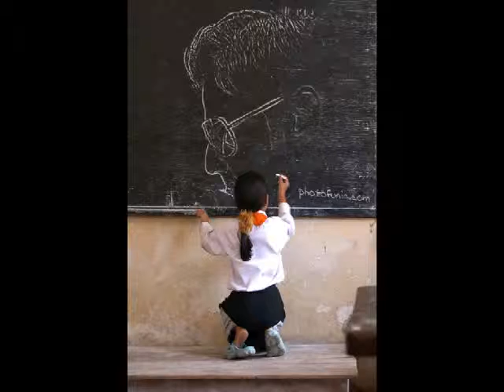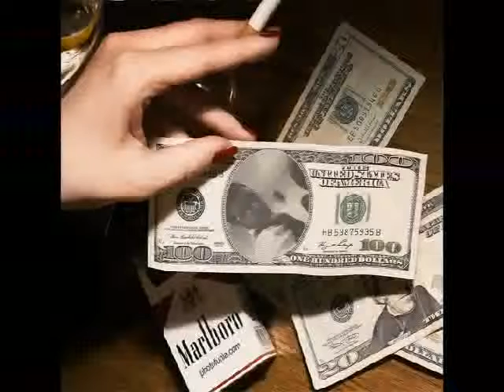rId3 with m3.mp4